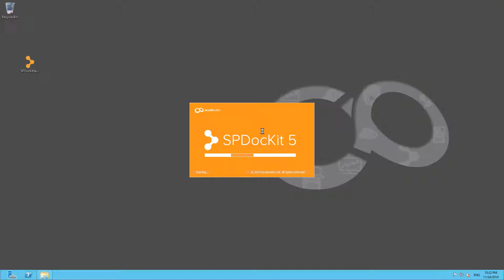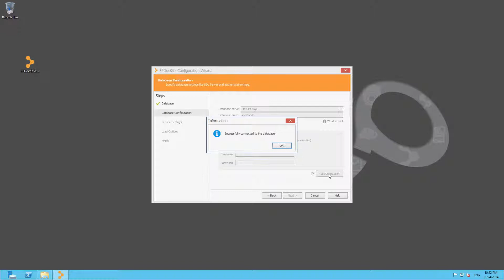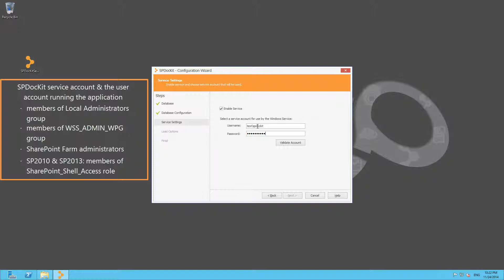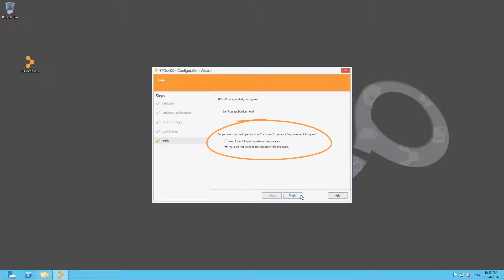SPDocKit - Configuration Guide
How to configure SPDocKit? It takes just a few minutes. Check out this video and wonder no more!